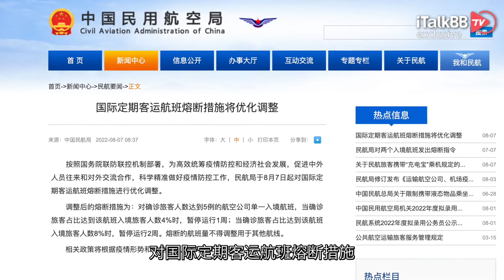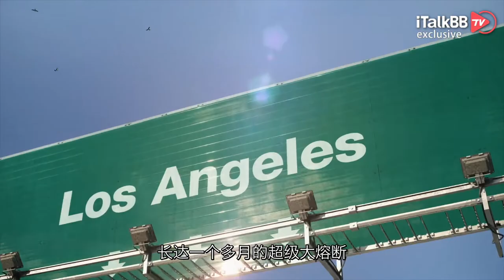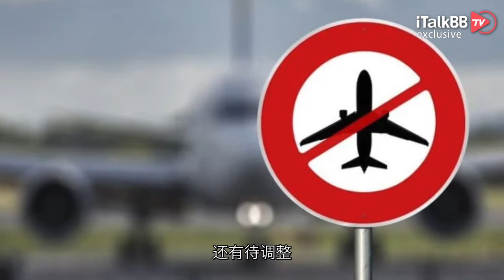中国放宽熔断措施，新政大解读！回国票价会降吗？“五个一”何时取消？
刚刚过去的这个周末，回国航班政策再迎喜讯！此次调整，不仅会极大降低了回国的难度，或许更会给大家在票价上带来实打实的优惠！下面咱们快来看看关于这次民航局新政的解读与影响吧！

8月7日，民航局官网突然发布消息，对国际定期客运航班熔断措施进行优化调整。调整后的熔断措施为：对确诊旅客人数达到5例的航空公司单一入境航班，当确诊旅客占比达到该航班入境旅客人数4%时，暂停运行1周；当确诊旅客占比达到该航班入境旅客人数8%时，暂停运行2周。熔断的航班量不得调整用于其他航线。

大家乍一看可能有点发蒙，衡量标准突然从具体的确诊人数变为确诊旅客占比，是不是又在玩什么文字游戏，换汤不换药之类的？实际上，这个调整对于飞国际航班的大飞机承载量来讲，相当于一次“大放水”！小编查了一下懂行网友的解读，就按照最常见的国际旅程执飞机型波音777为例，疫情期间大概有300左右的上座数，确诊占比4%，也就是12个人，熔断一周；确诊占比8%，也就是24人熔断两周，这个触发熔断宽容度与熔断时长与先前政策相比，确实放宽了很多。要知道政策调整前不管什么机型多少旅客，一旦确诊5人以上，直接熔断两周！